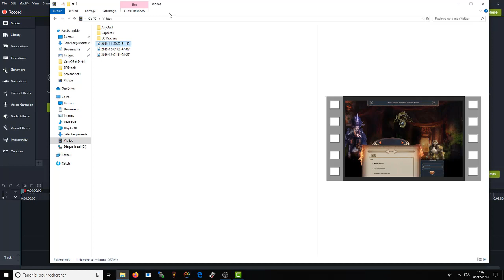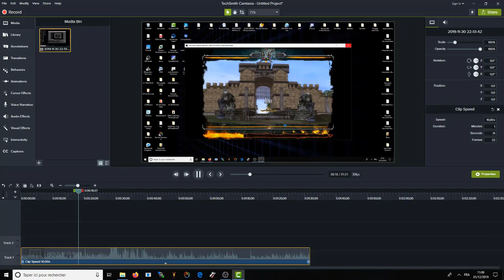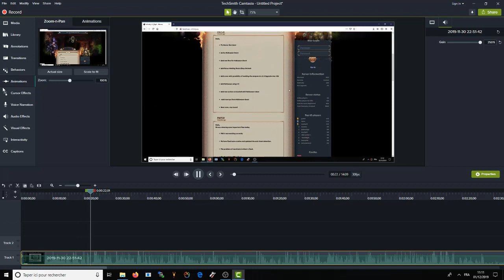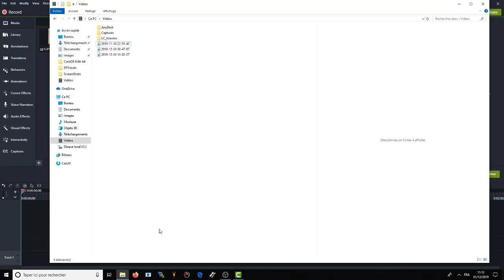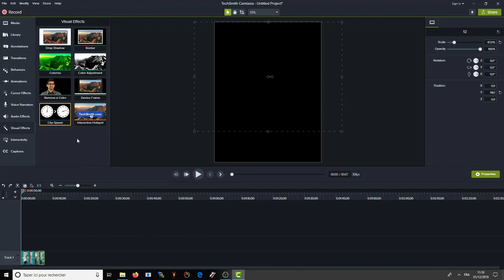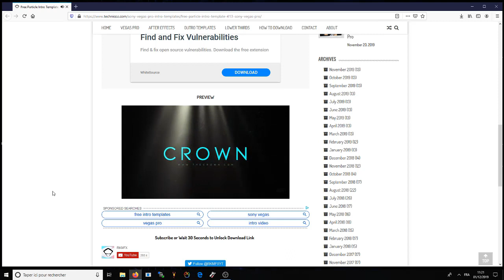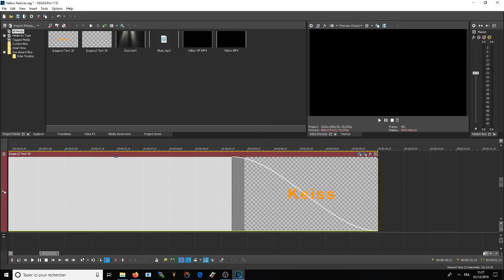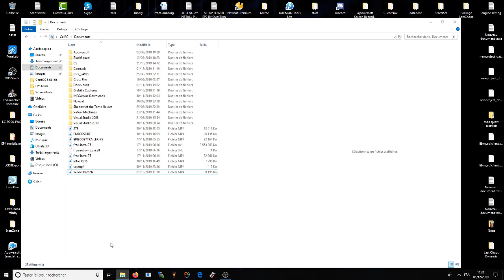Montage Vidéos/Photos + BONUS INTRO [CAMTASIA/SONY VEGAS PRO]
camtasia studio 2019 téléchargement